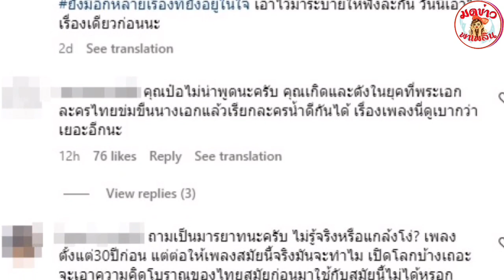จนได้! ป๋อ ณัฐวุฒิ ซัดเพลงคนจนมีสิทธิ์ไหมคะ คนเห็นต่างทัวร์ลงเละ